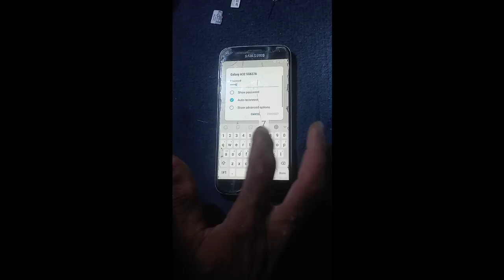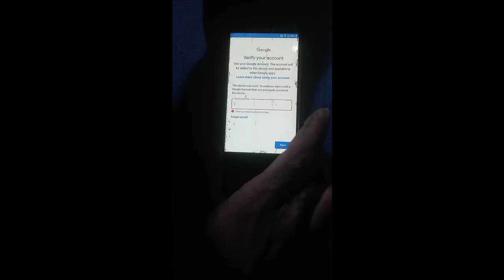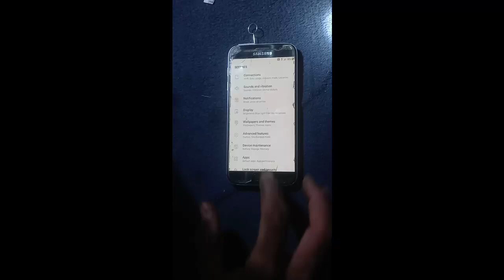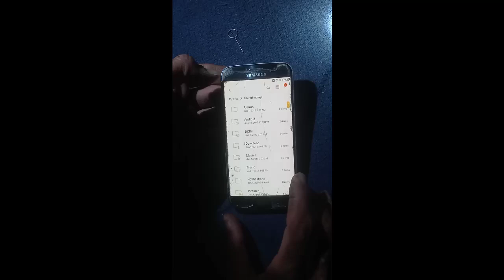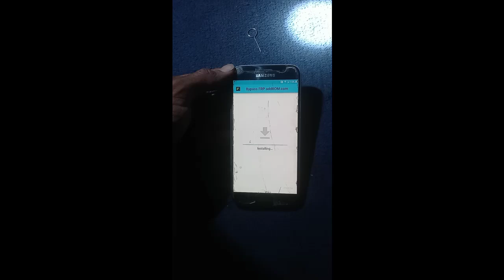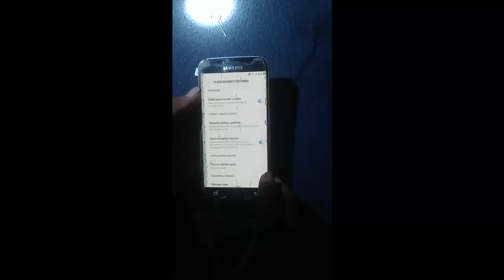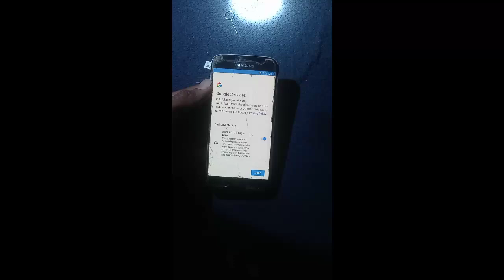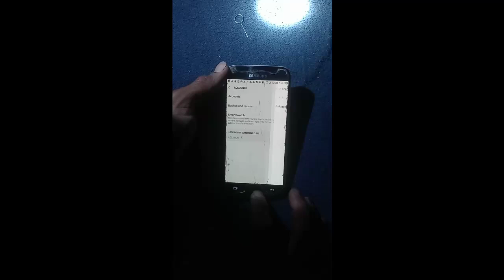تخطي حساب قوقل frp Google account for sumsung Galaxy s7, SM-G930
frp Google account for sumsung Galaxy S7 edge,s7 SM-Gs7 ,sdge
930a 935..etc